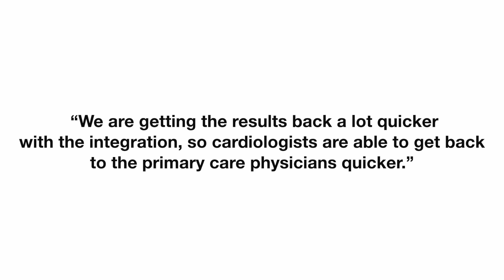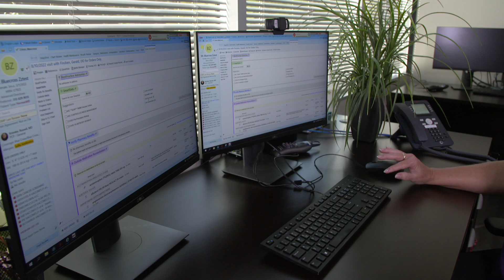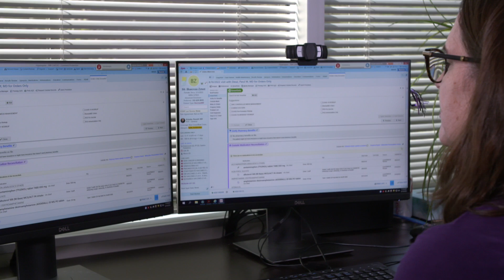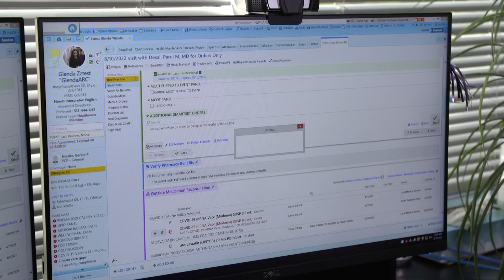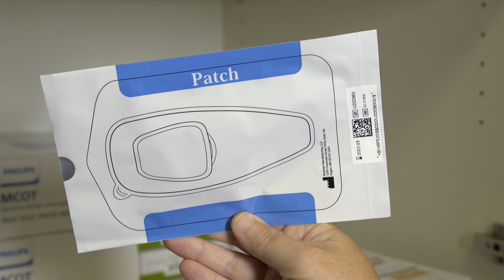Case Study: Austin Regional Clinic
Philips ECG Solutions